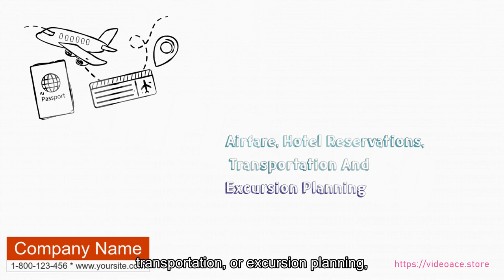Travel Agent - Whiteboard & Subtitles